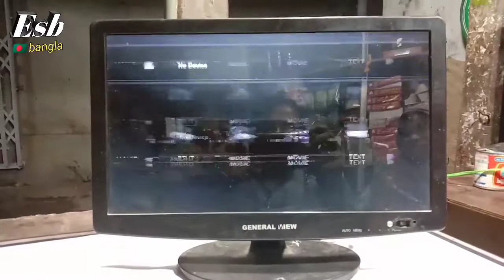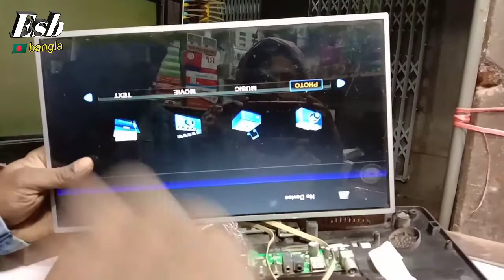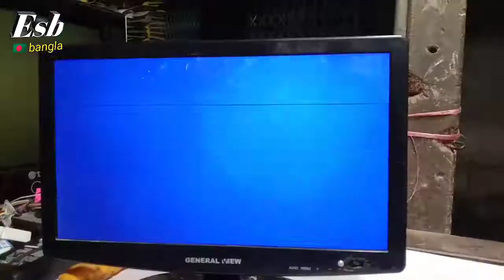LED TV servicing and repairing 19, 32,40,42,Incy সহজেই এলইডি এলসিডি মনিটর অ্যান্ড টিভি ঠিক করুন